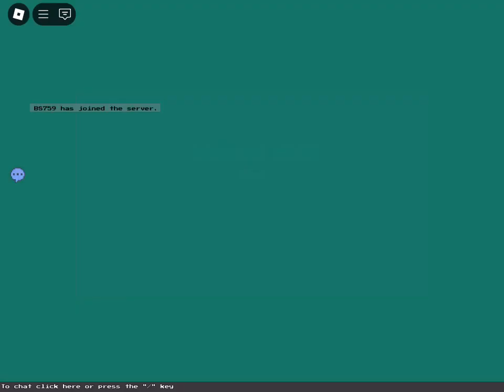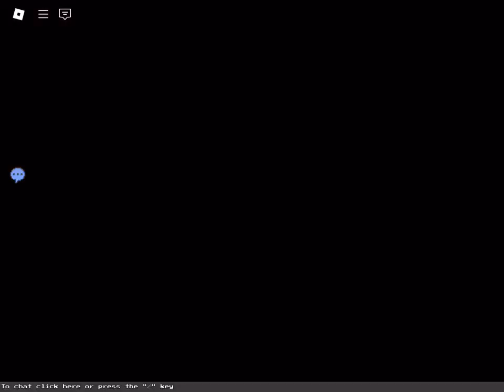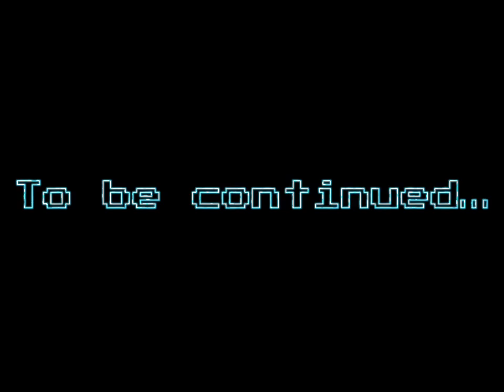The Journey Continues | Sky Plays Roblox Block Tales (Chapter 2: Part 1)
NuSky has managed to defeat the Cruel King and retrieved the Ice Dagger, but as she was about to bring it back to Shedletsky, O!Sky takes her place and continues the journey in her stead. Where will this new chapter bring the Skys to and will they be able to obtain the next sword?